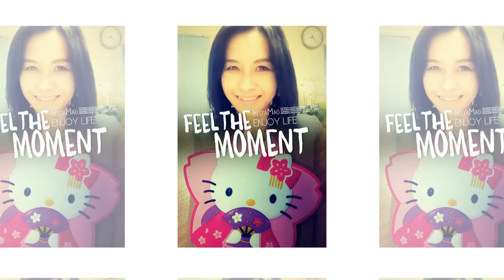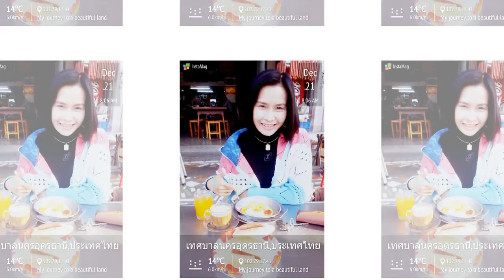Dash Berlin : Never Cry Again